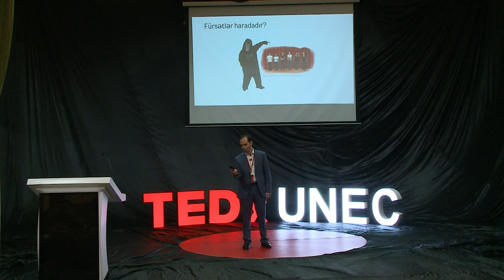Bu fürsəti qaçırma | Seymur Ilyasov | TEDxUNEC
Bu çıxış qabağımıza çıxan fürsətlərin dəyərləndirilməsi və onların idarə olunması haqqındadır.
 Seymur Ilyasov is Business and Strategic Management Consultant, MBA at BEU and UNEC, lecturer at ISE, author of 5 books on business and management, planning and management trainer.
He has more than 15 years of experience in 5 different sectors. He has consulted for 10 companies to build and improve management quality. He has been working as a trainer for nearly 10 years. He was awarded 4 international degrees and 2 international titles by AAPM (America). This talk was given at a TEDx event using the TED conference format but independently organized by a local community.